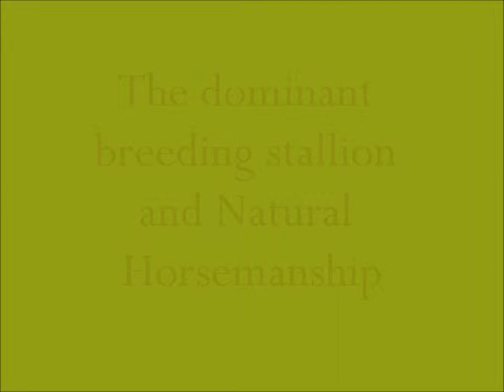The dominant Stallion and Natural Horsemanship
Here I want to show what NATURAL HORSEMANSHIP can for us and our horses. My breading stallion CHEROKEE is now 8 years old and he is strong minded and dominant with horses and people. We got him when he was 8 month old. He was scared and timid and almost impossible to catch.
I educated and trained him with a little help of my wife Lily, exclusively by methods of natural horsemanship with absolutely no violence.
Watch some of the results in this video.